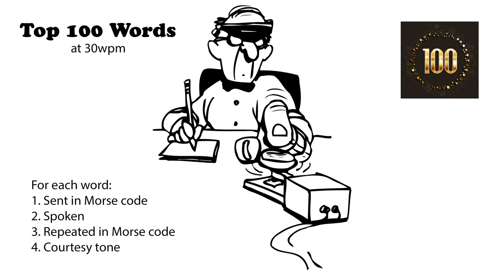Top 100 Words - 30wpm v2